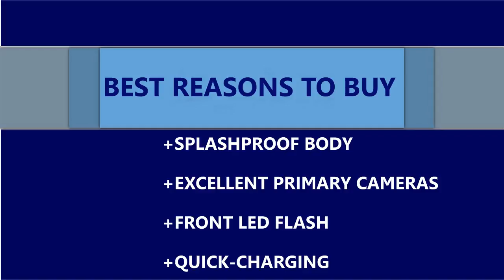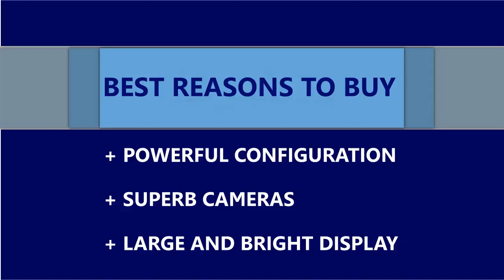Moto G6 & Moto G6 Plus (2018) : Specs and Price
Moto G6:
The Moto G6 mobile features a 5.7" (14.48 cm) display with a screen resolution of 720 x 1440 pixels and runs on Android v8.0 (Oreo) operating system. The device is powered by Octa core, 1.8 GHz, Cortex A53 processor paired with 3 GB of RAM. As far as the battery is concerned it has 3000 mAh. Over that, as far as the rear camera is concerned this mobile has a 12 MP camera . Other sensors include Light sensor, Proximity sensor, Accelerometer, Compass, Gyroscope. So, does it have a fingerprint sensor? Yes, it does. For graphical performance that can make games run smoothly, this phone has got a Adreno 506 GPU. On board storage is at 32 GB with the option to expand the memory
Moto G6 Plus:
The Moto G6 Plus mobile features a 5.9" (14.99 cm) display with a screen resolution of 1080 x 2160 pixels and runs on Android v8.0 (Oreo) operating system. The device is powered by Octa core, 2.2 GHz, Cortex A53 processor paired with 4 GB of RAM. As far as the battery is concerned it has 3300 mAh. Over that, as far as the rear camera is concerned this mobile has a 12 MP camera.
this phone has got a Adreno 508 GPU. On board storage is at 32 GB with the option to expand the memory by Yes Up to 256 GB.